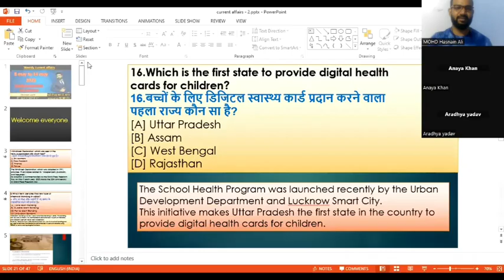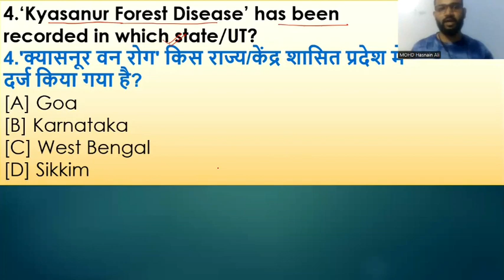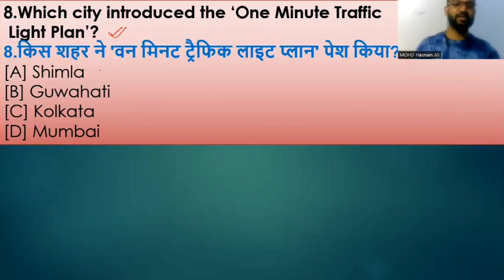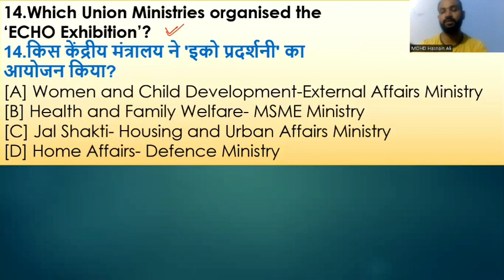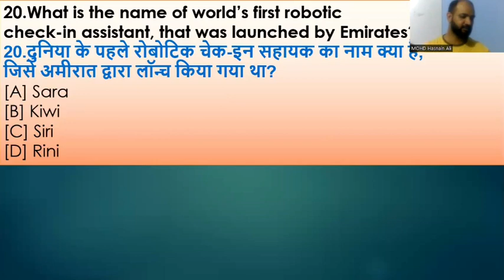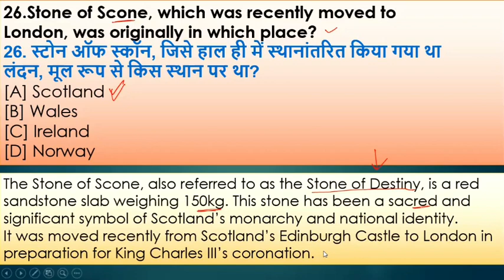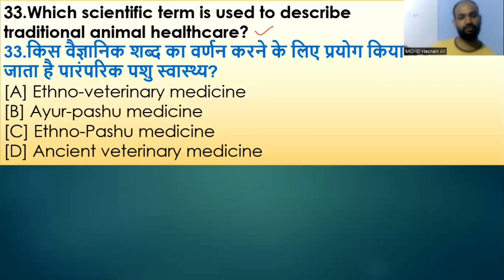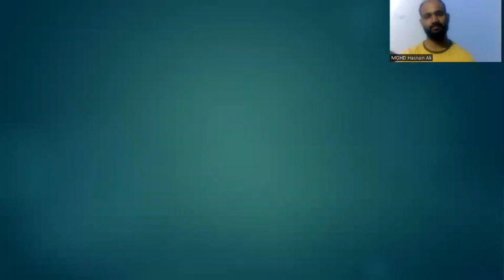current affairs important questions | 8 may to 14 may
weekly current affairs | 8 may to 14 may | current affairs important questions.